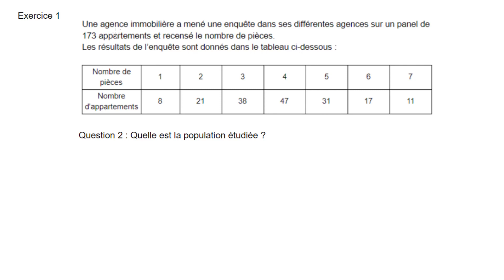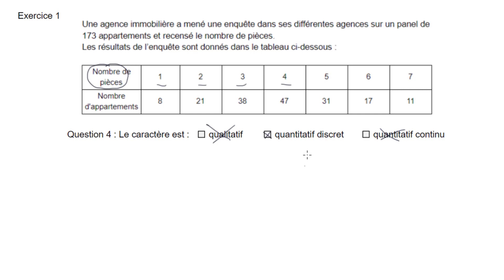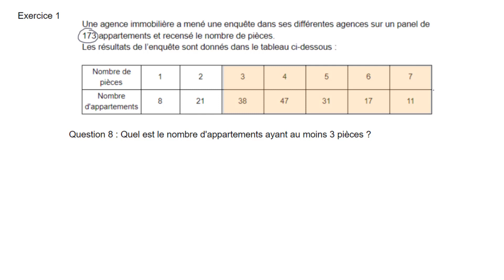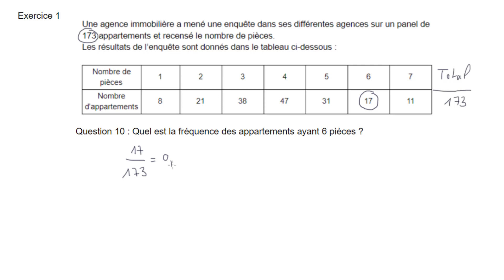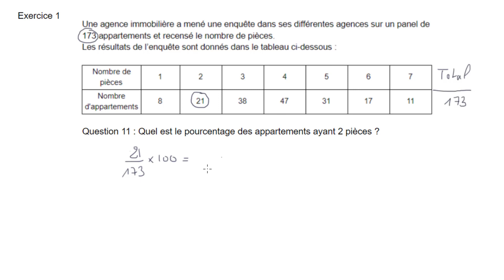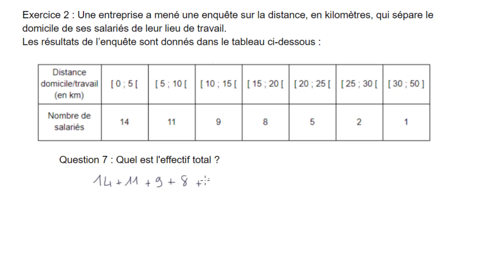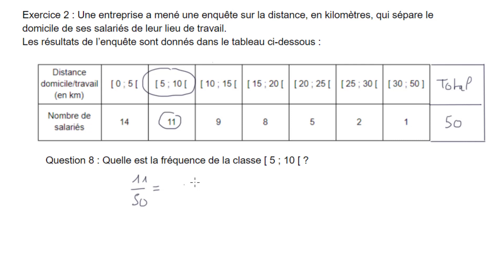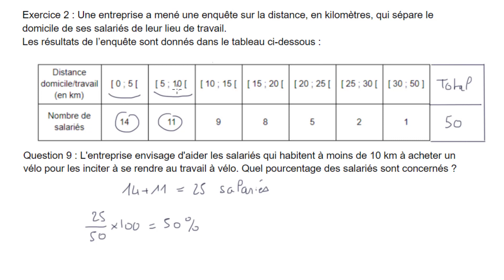Correction des exercices de statistiques